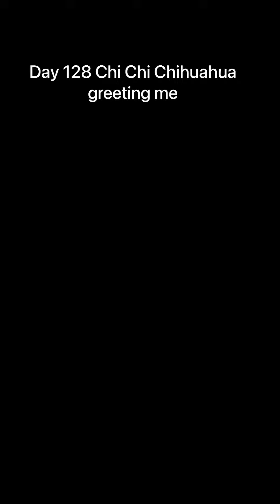Day 128 Chi Chi Chihuahua greeting me. chichichihuahau chihuahua cutedog.